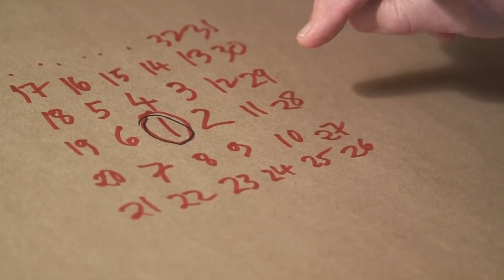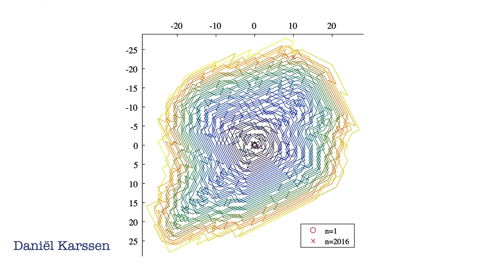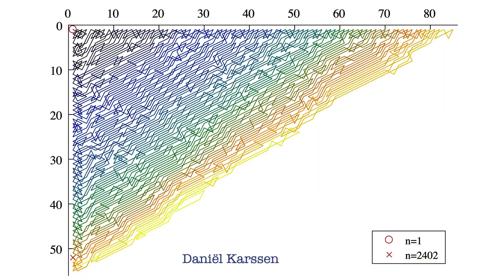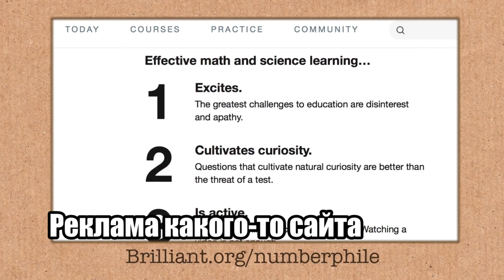Фигура в ловушке! - Numberphile